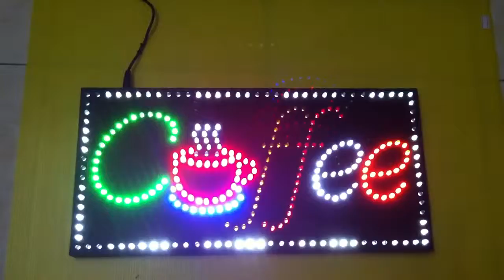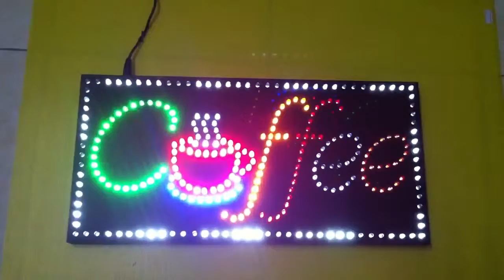ป้าย Led coffee 45x22cm